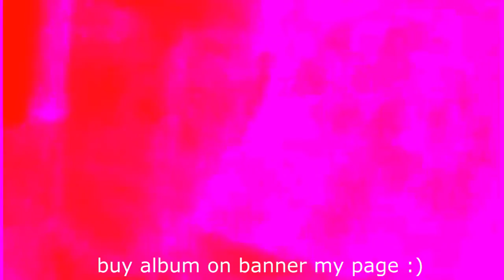35 Bumble Bee A